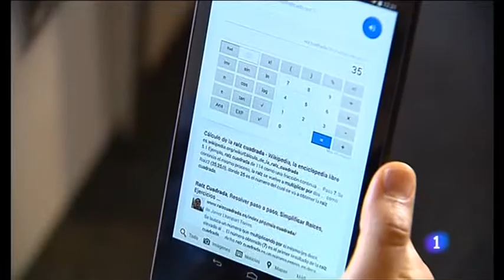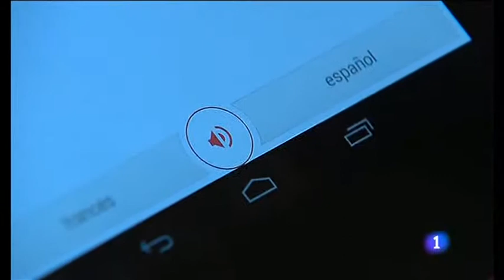Hable con Google te responde - Talk to you answered Google